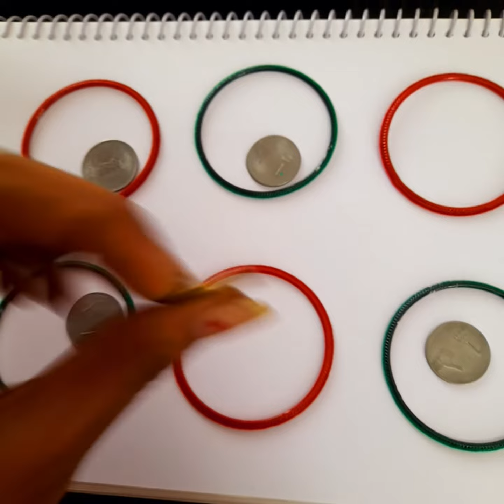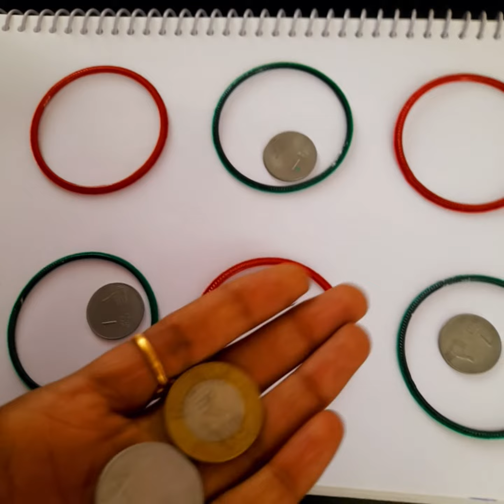ladies kitty party games / kitty party game